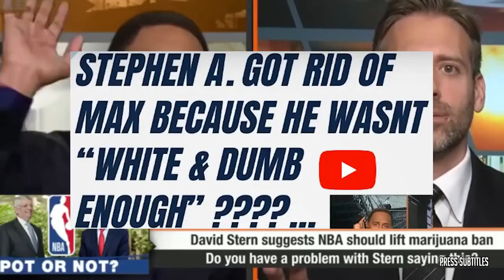[BREAKING NEWS] ESPN reacts to Denver Nuggets snap Boston Celtics' hictory home win streak, 102-100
[BREAKING NEWS] ESPN reacts to Denver Nuggets snap Boston Celtics' hictory home win streak, 102-100 of various clips set to music. The essence of the video is captured through subtitles, highlighting emotional moments. 🔥🏀🎬